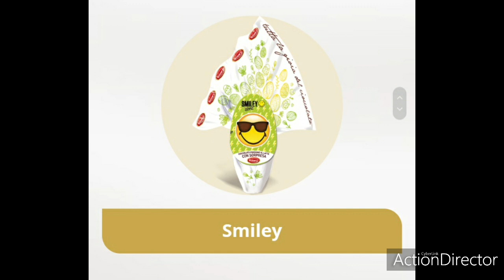UOVA DI PASQUA WITOR'S 2021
Tutte le uova di Pasqua Witor's 2021